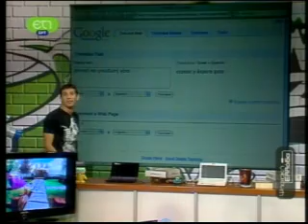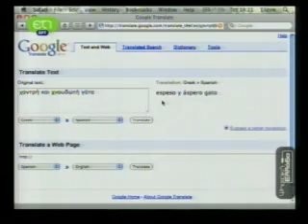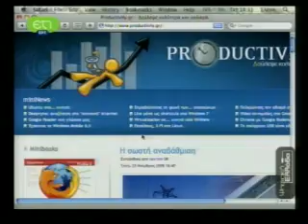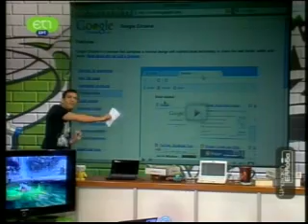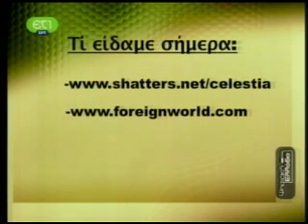43.05 VASILAKOS ET1 PSIFIAKI ELLADA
VASILAKOS ET1 PSIFIAKI ELLADA